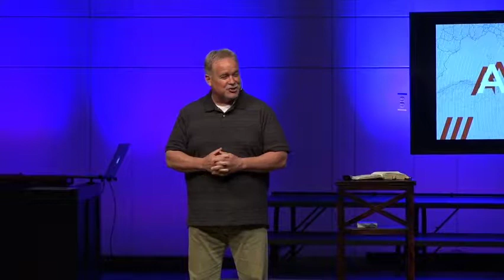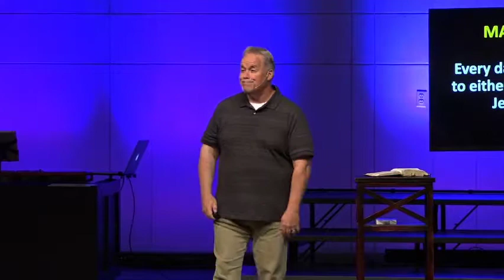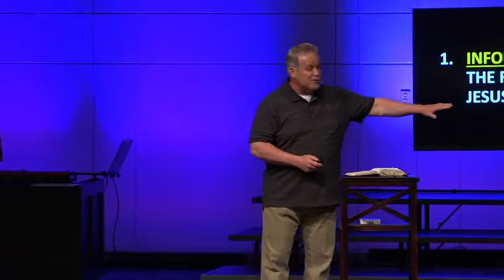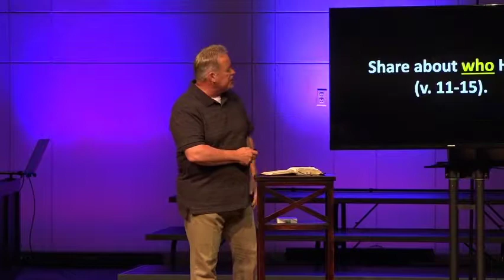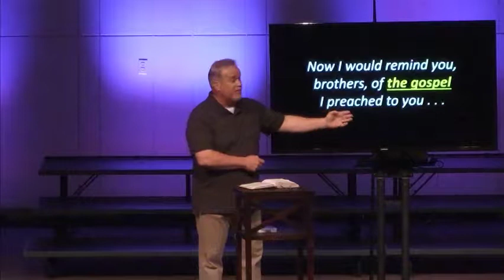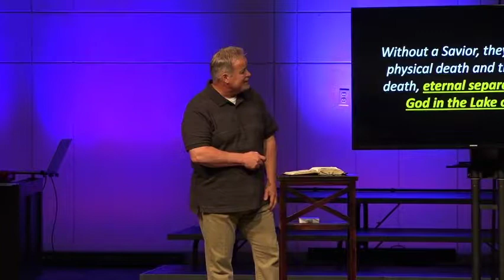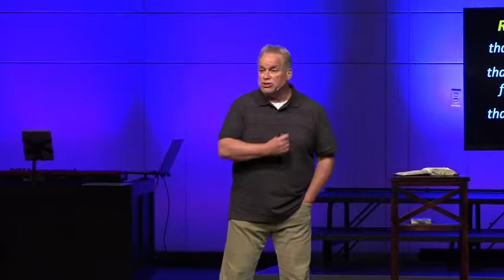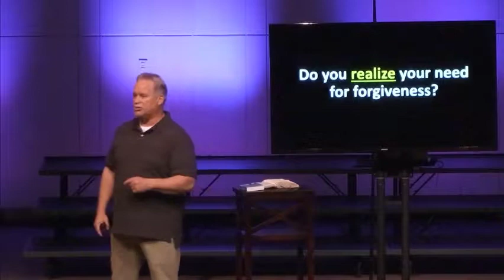Sharing Jesus with Others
Acts 3:11-26